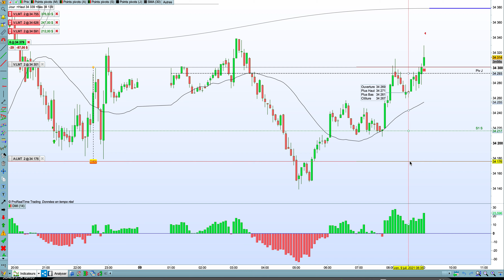70 TRADING DOW JONES VENDREDI 9 JUILLET 2021 9H25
Nous intervenons en day trading avec un capital de départ de 10 000€ et un objectif de rendement mensuel de 5 à 10%.
SI CES TAUX DE MARGES NE SONT PAS RESPECTES, CELA CORRESPOND A PRENDRE DES RISQES QUI PEUVENT AMENER A UNE PERTE SUPERIEURE OU EGALE A SON CAPITAL.
90% des traders particuliers perdent de l'argent sur les marchés financiers.